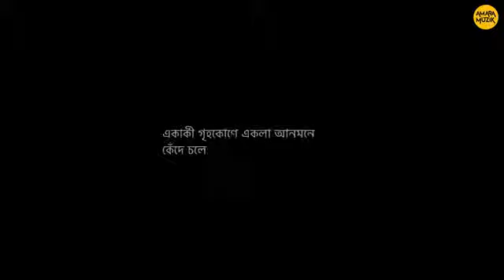kadambari ajo..কাদম্বরী আজও.....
Relatable story of a woman that transcends time and remains a classic .এই ছবির সম্পদনা(film edit) আমার, তাই আনন্দ ও উত্তেজনা একটু বেশী. সকলের ভালো লাগলেই আমাদের পরিশ্রম সার্থক.